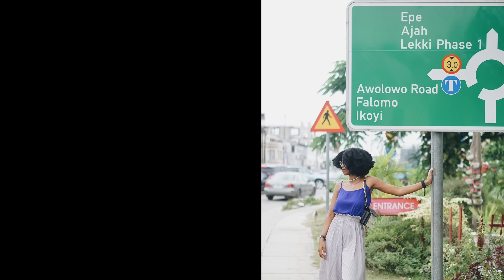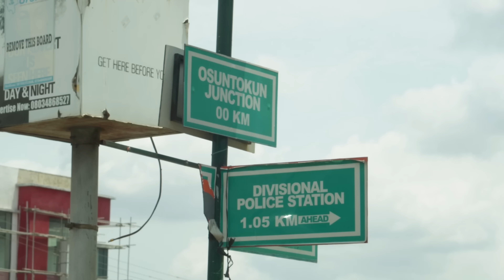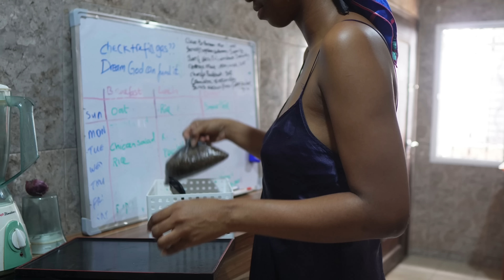I moved to Ibadan for love.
I moved to Ibadan from Lagos a few months ago. The journey of life led me down a road I never would have pictured walking but my experience living in Ibadan has been a mix go good and bad, but mostly good. Here, I'm sharing a bit of my life in Ibadan, the good, the bad, and the in between.

Intro: 00:00
A bit of background info: 00:19
Overview of Ibadan: 00:39
The Ibadan landscape: 00:58
Moving to Ibadan: 01:32
Life in Ibadan 03:32
The good parts: 04:20
The not so good parts: 04:44
Ibadan sunset: 06:17
My thoughts about living in Ibadan: 06:31